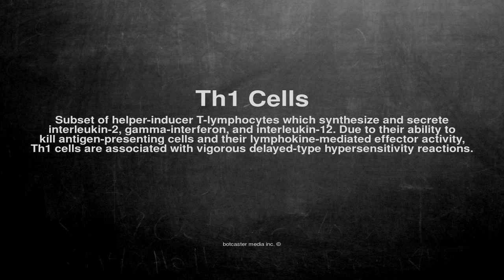Medical vocabulary: What does Th1 Cells mean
What does Th1 Cells mean in English?